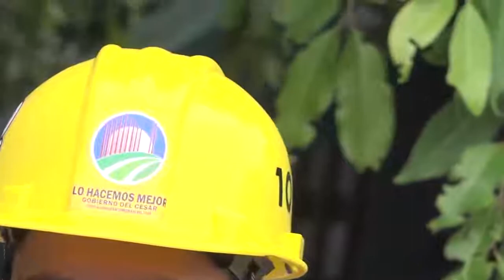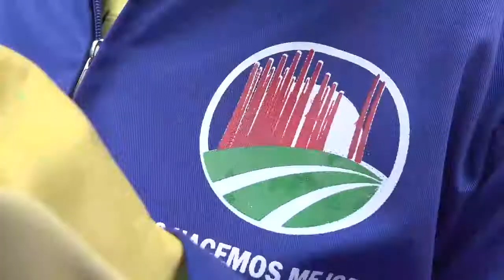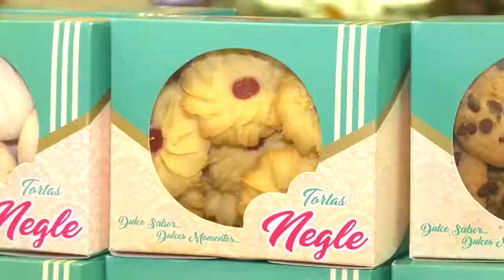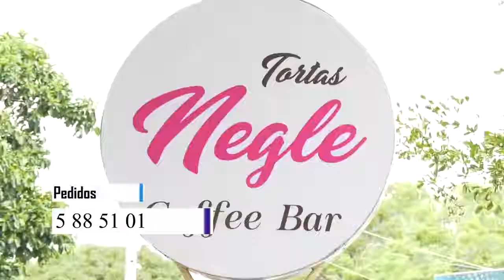INICIÓ SEGUNDA FASE DEL PROGRAMA 1000 EMPLEOS